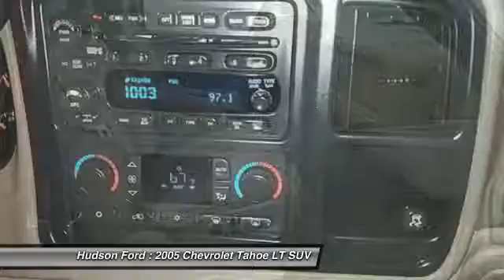2005 Chevrolet Tahoe LT Hudson WI 2826A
2005 Chevrolet Tahoe LT

Hudson Ford
2020 Crest View Drive

CLEAN VEHICLE HISTORY, LEATHER, and LT TRIM. 4D Sport Utility, Vortec 5.3L V8 SFI, 4-Speed Automatic with Overdrive, 4WD, ABS brakes, Alloy wheels, Compass, Electronic Stability Control, Emergency communication system, Front dual zone A/C, Heated door mirrors, Illuminated entry, Low tire pressure warning, Remote keyless entry, and Traction control. Who could say no to a truly fantastic SUV like this attractive, rare 2005 Chevrolet Tahoe? J.D. Power and Associates gave the 2005 Tahoe 4.5 out of 5 Power Circles for Overall Initial Quality Design. The exclusivity of this great Tahoe means it is sure to be a favorite among our more educated buyers. New Car Test Drive called it ...a comfortable, roomy machine that gets surprisingly good gas mileage. It offers more power and more seating capacity than its predecessor and adds safety features such as side-impact air bags... Why buy from Hudson . . . ..